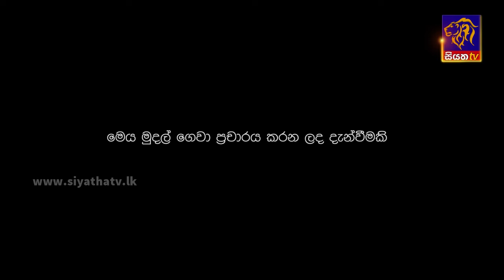හිටපු අමාත්‍ය කෙහෙලිය රඹුක්වැල්ල පාර්ලිමේන්තු වරප්‍රසාද අවභාවිතා කරයි